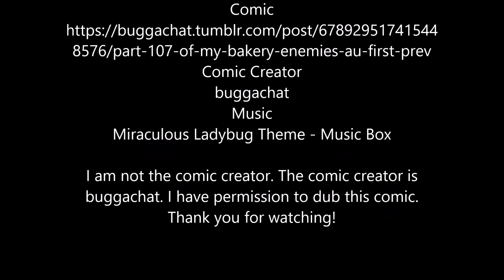Tom's Surprise | Bakery Enemies AU | Miraculous Ladybug | Comic Dub | Episode 72